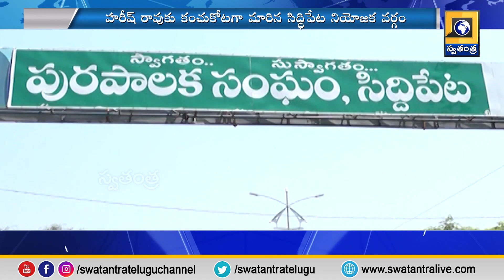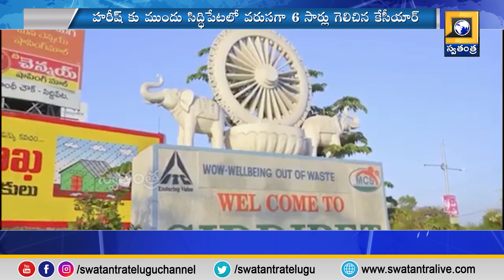Idhandi Sangathi: హరీష్ రావు కు కంచుకోటగా మారిన సిద్దిపేట నియోజకవర్గం